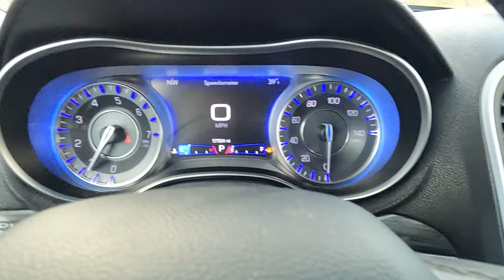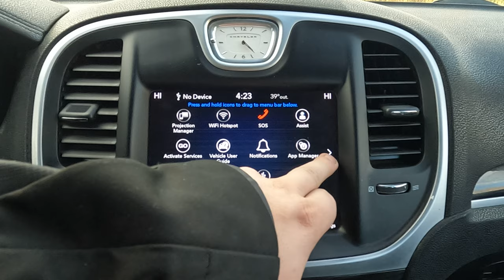2018 Chrysler 300 Touring (22291)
Certified Pre-Owned Chrysler 300 Touring on the lot here at Duluth Dodge.